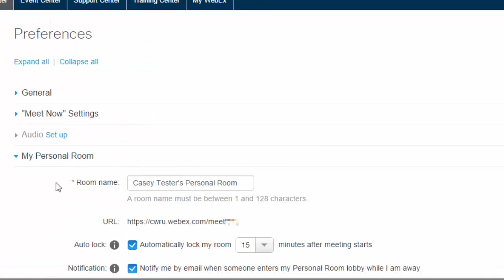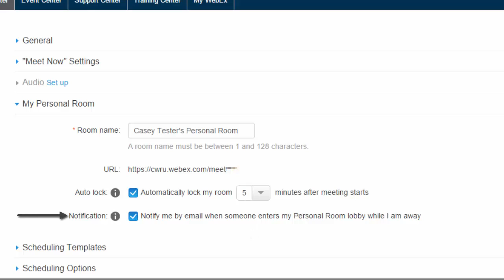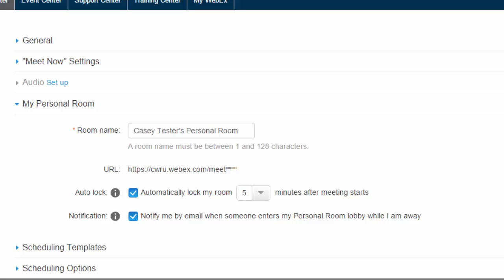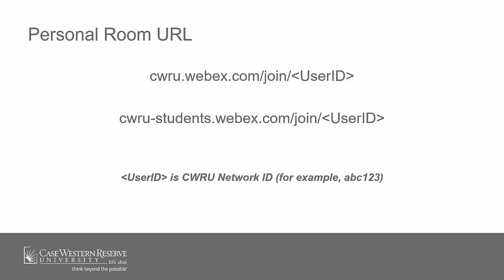WebEx: Start an Instant Meeting with Your Personal Room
This quick tutorial shows you how to set-up and start meetings using your Personal Room. Your Personal Room is always ready for meetings and requires no advanced set-up.